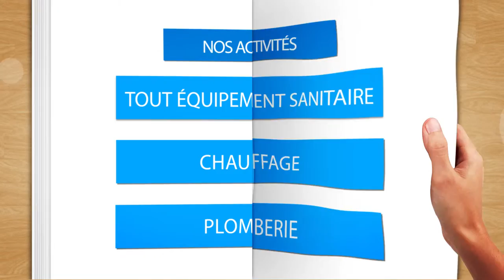Salle de bain et chauffage en Eure-et-Loir: SARL ETS O FINCO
La SARL FINCO est spécialisées en salle de bains, chauffage, sanitaire et plomberie. Des lignes de salles de bains tous styles à vos mesures, spécialement conçues pour vous !